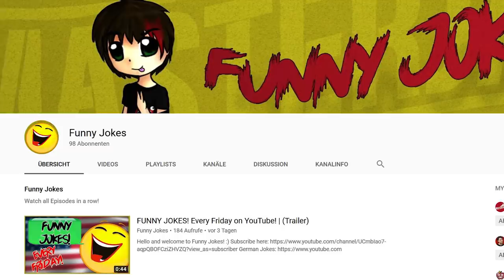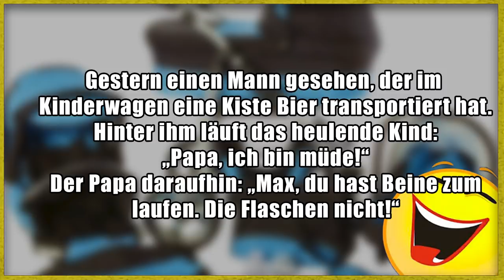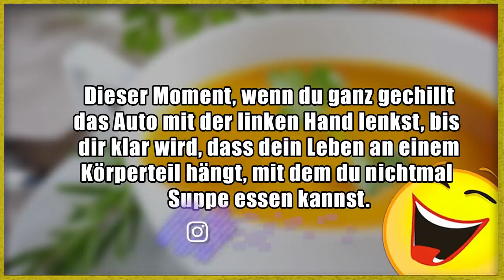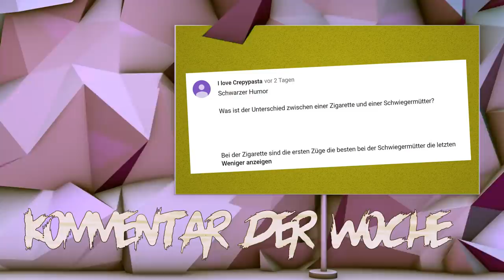Lustige Witze | Folge 206 (mit schwarzem Humor)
Danke an:
Euch! :)